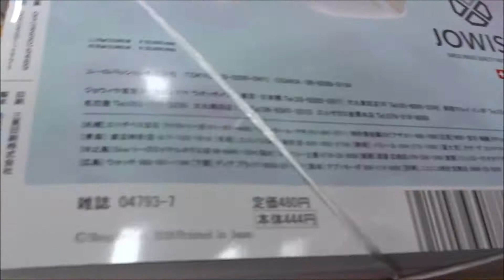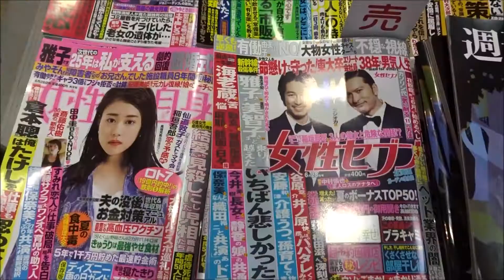Betsucomi(ベツコミ) 2018年 07 月号「藤原くんはだいたい正しい」【小学館】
【ニイタニ】
500万回再生達成
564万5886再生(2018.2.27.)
3年間で動画1万本
Hiroshima Prefecture
Itsukushima Shrine
 毎日投稿
広島youtuber
次世代 youtuber
１日10万回再生
１００万回以上再生されている動画、チャンネル